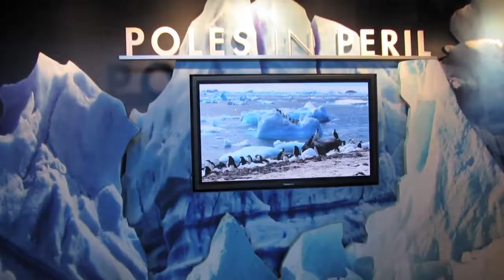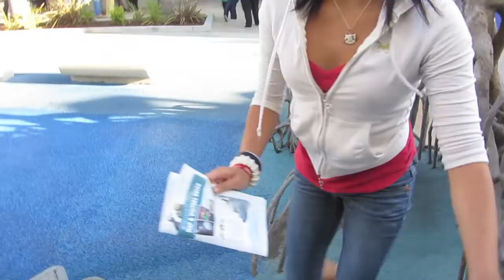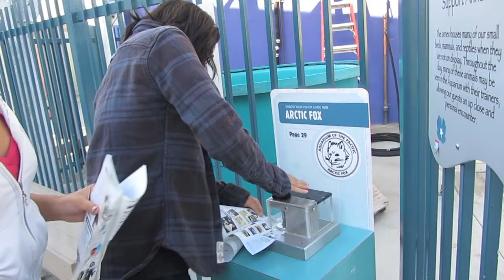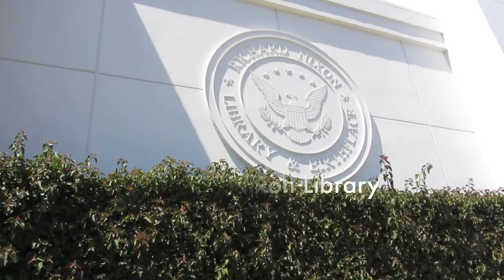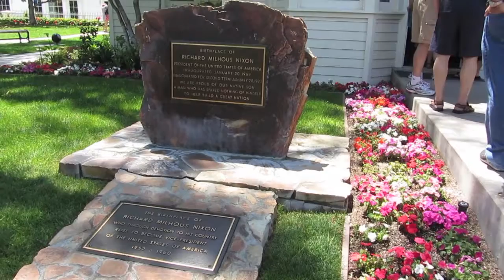Memorial Day Weekend 2011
Memorial day weekend: entertained at Dave & Busters, ate BBQ, saw sea life at the aquarium of the Pacific, visited the Richard Nixon library & bithplace on Memorial day.